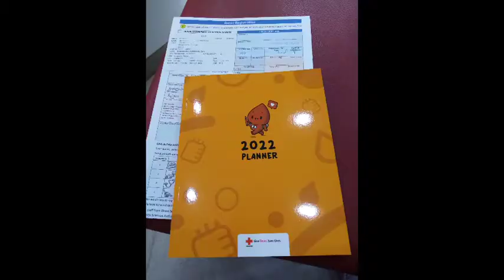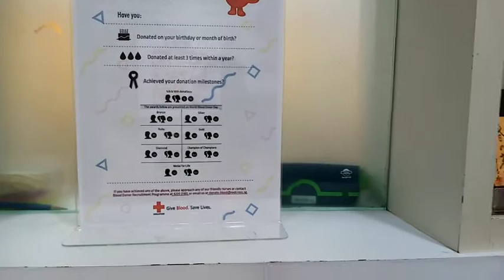My Blood Donation Day!